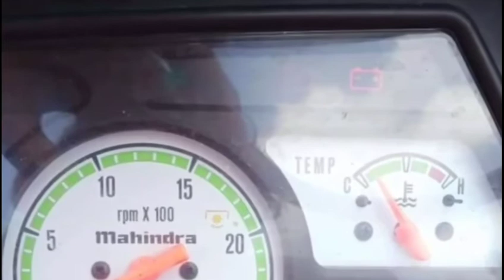second hand tractor sale part 183